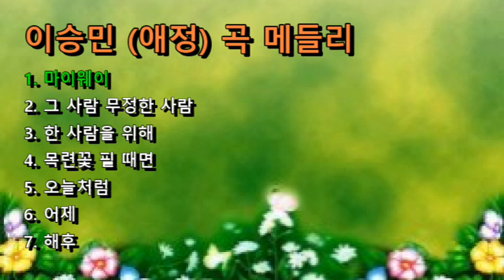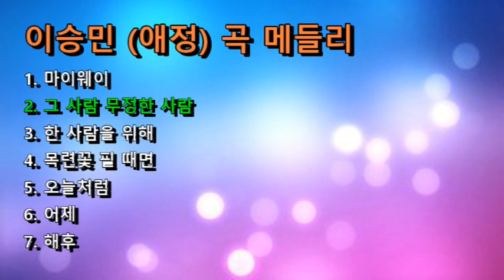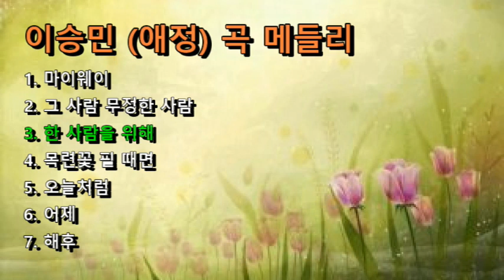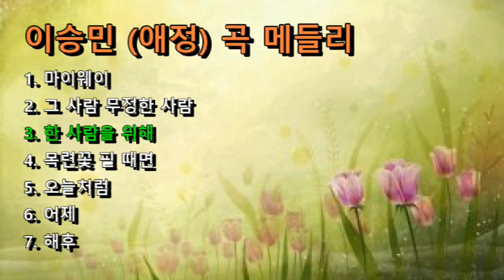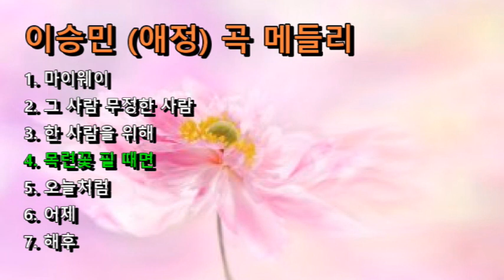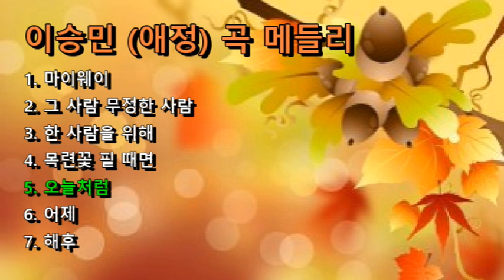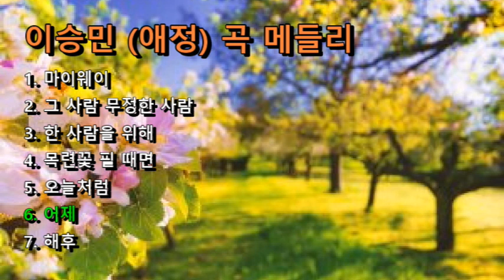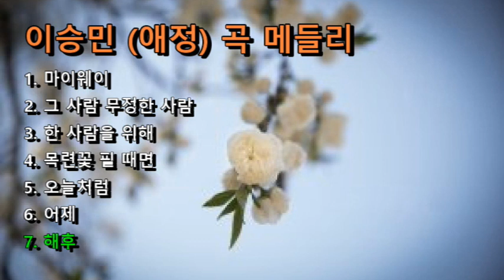이승민 (애정) 곡 메들리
1. 마이웨이
2. 그 사람 무정한 사람
3. 한 사람을 위해
4. 목련꽃 필 때면
5. 오늘처럼
6. 어제
7. 해후